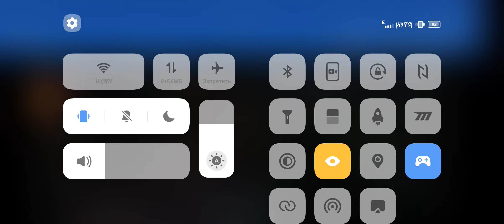Conduit 2 Wii, Dolphin MOD Android, Snapdragon 865, part #3